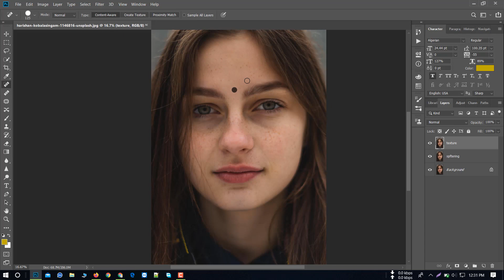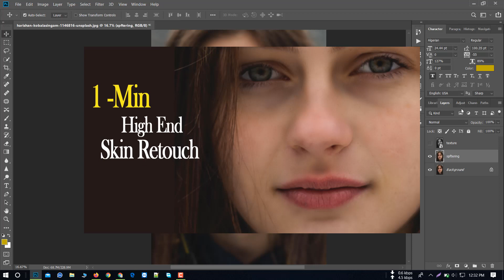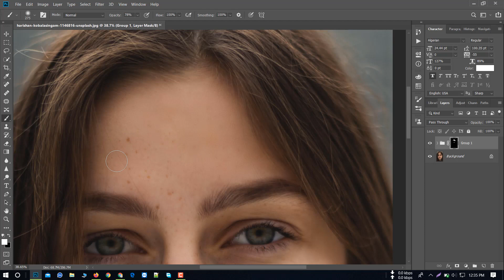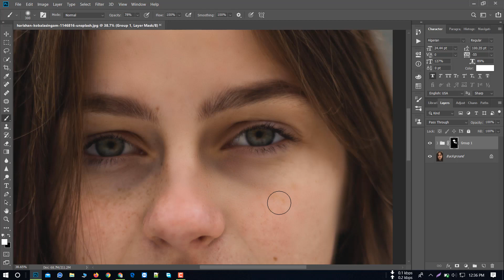High End Skin Softening in Photoshop tutorial